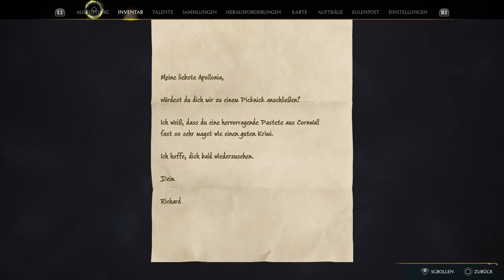Hogwards Legacy #22 Schatzsuche und Cressidas Bücher